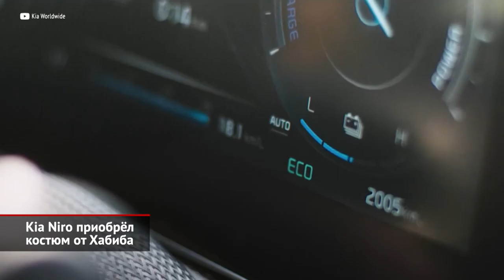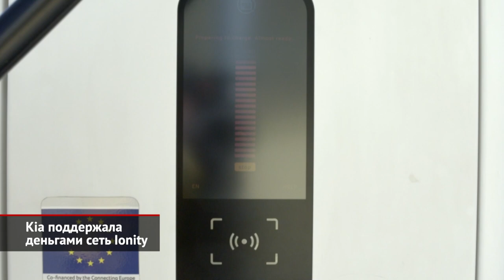Kia EV6 нацелился стать «Автомобилем года», Niro от Хабиба и сеть Ionity | Новости с колёс №1789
Жюри европейского конкурса «Автомобиль года» объявило шорт-лист финалистов премии. В список вошли семь машин, притом сразу шесть номинантов — стопроцентные электромобили, включая новый Kia EV6. Корейский электрокар особенно интересен. Ведь этим летом продажи модели стартовали на родине, в Южной Корее, осенью новинка бросилась покорять Старый Свет, а в двадцать втором году EV6 появится и в России. Кирилл Кассин: «Мы в компании Kia верим, что электрический рынок в России будет развиваться, и, в конце концов, у нас появится большое количество электрических машин в России. Поэтому компания Kia хочет быть одним из лидеров этого процесса и уже сейчас готова продемонстрировать свой новый автомобиль Kia EV6». В основной линейке есть четыре модификации разной мощности. К нам же, скорее всего, приедет топовая версия — с трёхсотсильным мотором, более ёмким аккумулятором и приводом на четыре колеса.

Паркетник Kia Niro изначально создавался, как чисто «зелёная» модель, гамма которой состоит только из гибридных и электрических машин. Рынок принял машину тепло, так что вместо вполне логичного рестайлинга корейцы решились на полноценную смену поколений! Сохранив формат компактного кроссовера, команда Карима Хабиба сделала модель более модной. Поэтому кузов имеет контрастные вставки, а форма ходовых огней, по замыслу авторов, должна напоминать кардиограмму. Новый интерьер отчасти напоминает салон электромобиля Kia EV6. Во всяком случае, обе модели роднит двухспицевый руль, огромный тачскрин медиасистемы, фирменный пульт климатики и обширное применение экологичных материалов. Например, в отделке потолка использованы переработанные обои, а в обивке сидений — листья эвкалипта. Kia пока не приводит характеристик нового Niro, предлагая дождаться старта продаж. На рынок новинка выйдет через несколько месяцев: в первом квартале 2022 года ожидаются гибридные версии, а во втором — электромобили.

Компания Kia со своими партнёрами инвестировала 700 млн € в предприятие Ionity  — это ведущая европейская сеть сверхбыстрых зарядных станций для электромобилей. Сейчас сеть Ionity насчитывает более 400 станций ультрабыстрой зарядки вдоль магистралей в 24 странах Европы. Серьёзные инвестиции позволят за четыре года значительно увеличить число зарядных станций на территории Европы — до 1000, а число постов — до 7000. Расширение значительно облегчит поиск ультрабыстрых зарядных постов мощностью 350 кВт. Такие установки способны подзаряжать электромобили, подобные кроссоверу Kia EV6, с 10 до 80% всего за 18 минут.